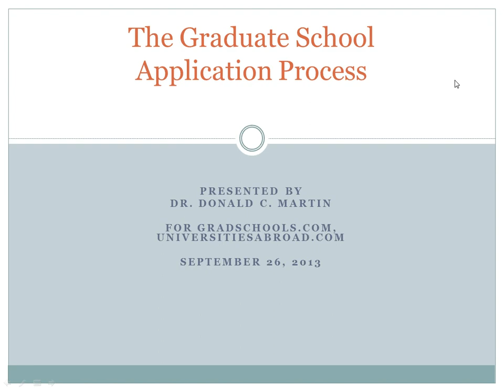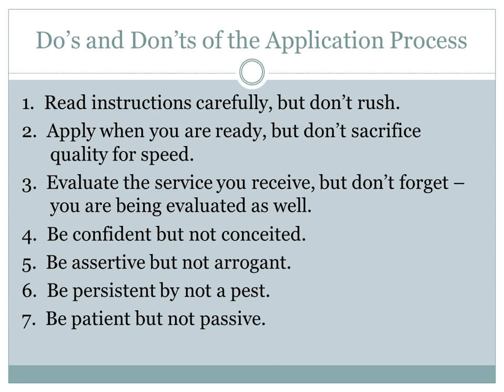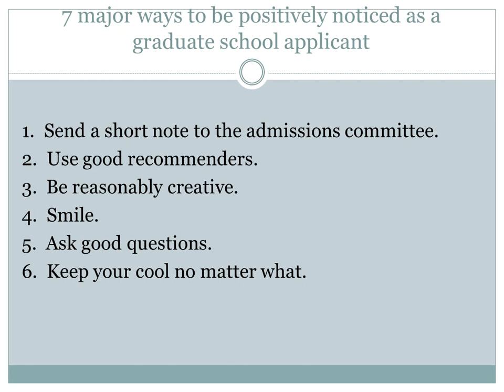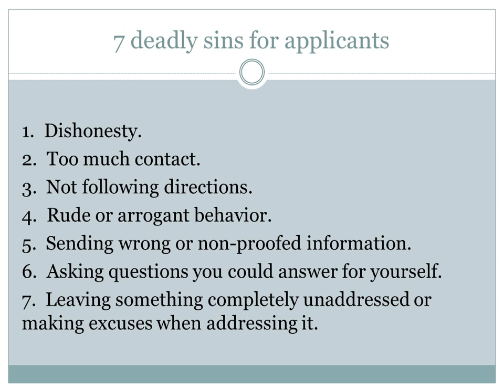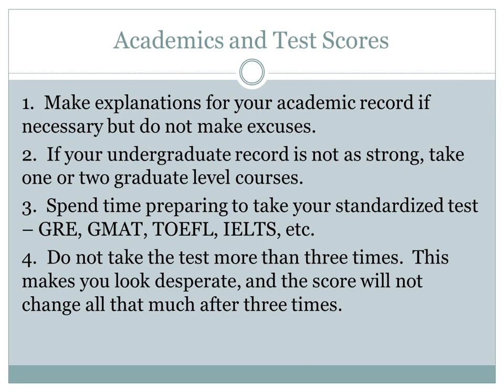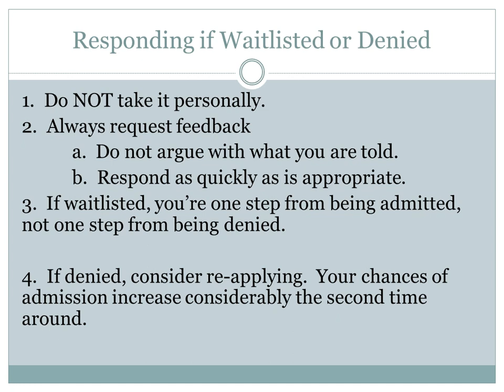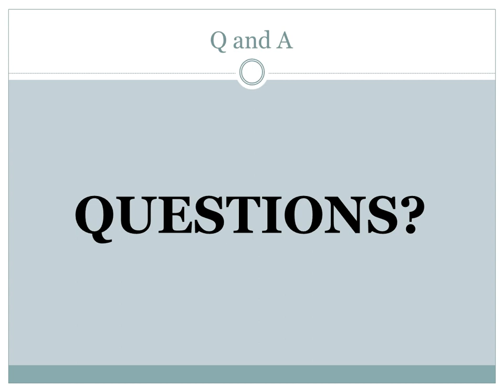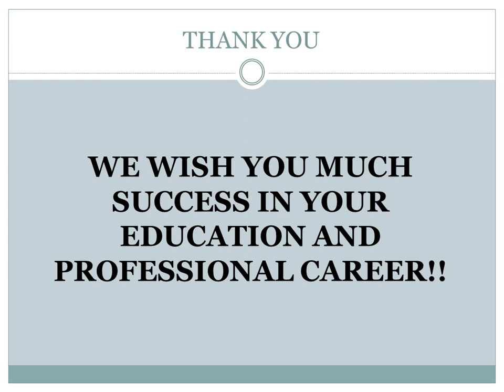The Graduate School Application Process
Admissions expert Dr. Donald C. Martin shares his insights into practices that may help you successfully navigate the graduate school application process.  In this 55 minute Webinar Dr. Martin shares the dos and don'ts of the applications process, 7 ways to get positively noticed as an applicant, the seven deadly sins of graduate school applicants, how to make a good impression at your graduate school interview, recommendations that may enhance your personal statement, and more!sions expert Dr. Donald C. Martin shares his insights into practices that may help you successfully navigate the graduate school application process.  This 55 minute Webinar includes discussion of the following topics:

Dos and Don'ts of the Application Process: Interacting with your admissions committee is a balancing act; find out how much contact is too much contact, and how to be confident without appearing conceited.

7 Ways to Get Positively Noticed as an Applicant: Gain insight into the ways can you separate yourself from other applicants and get noticed for the right reasons

The Seven Deadly Sins of Graduate School Applicants: Learn about the common application mistakes that should be avoided at all costs!

How to Make a Good Impression in your Graduate School Interview: Think of an interview as your opportunity to impress the admissions committee, these tips will help you make the most of your "face time" with the admissions counselors.

Recommendations and tips to improve or enhance your personal statement: Dr. Don provides recommendations to improve your personal statement and application essays to help ensure your messaging represents you well and catches the attention of your admissions committee.

Discussion of how your academic record and standardized test scores affect the strength of your application

Find out how to address a less than perfect academic record, or low standardized test score to minimize the damage to your application.

How to respond to being placed on the waiting list or denied admission

Find out proactive and appropriate steps you can take to respond to a negative response from the school of your dreams.